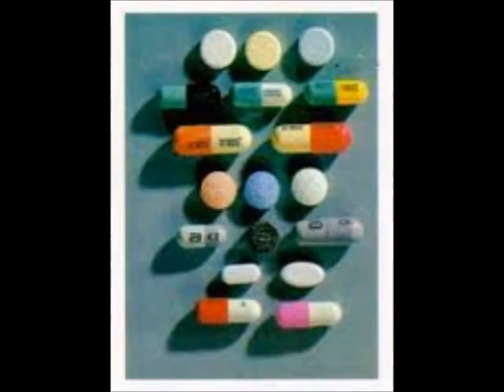Matthew Waller - Holes In Your Head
Nice little acoustic song. Written and recorded at home by Matthew Waller.
Thanks for listening. :3